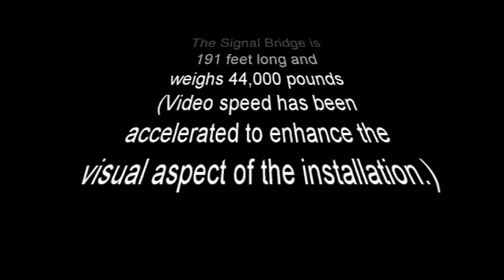Snellville Signal Bridge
Time lapse of signal bridge at 124 / 78